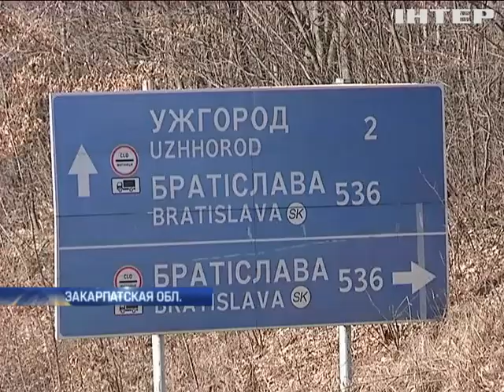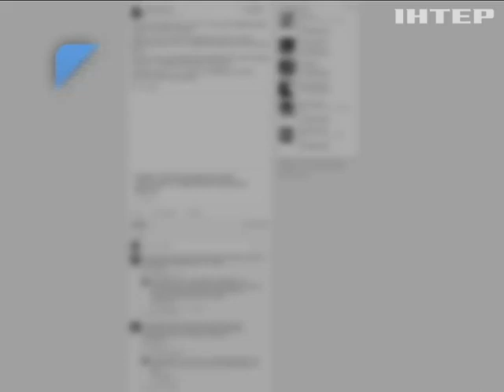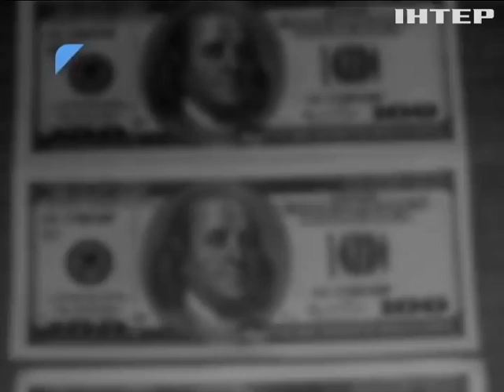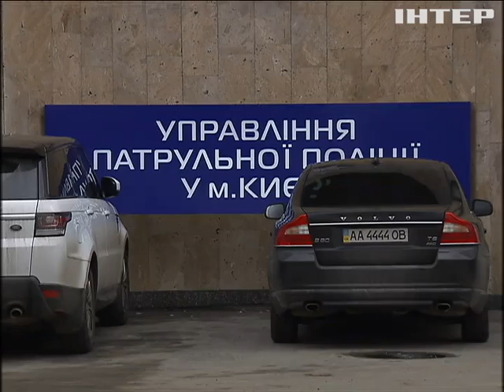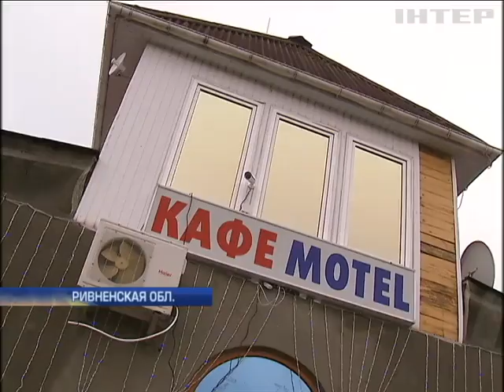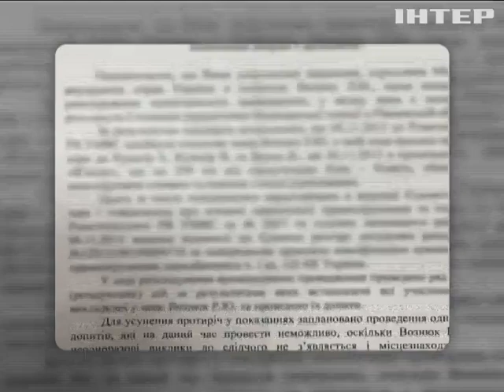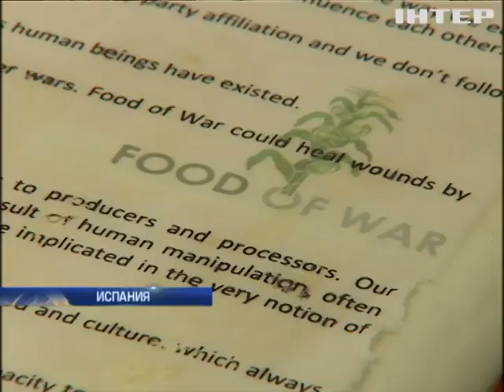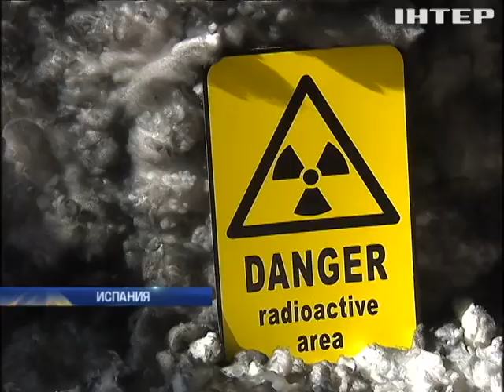Подробности, выпуск за 27 февраля 2016 года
Смотрите в этом выпуске: Разбор завалов разрушенного дома в центре столицы завершен; Около 40 тысяч человек не побоялись выйти на улицы Москвы в память о Немцове и в поддержку Надежды Савченко; Предвыборные грязи. Что конкуренты накопали на кошку Хиллари Клинтон?